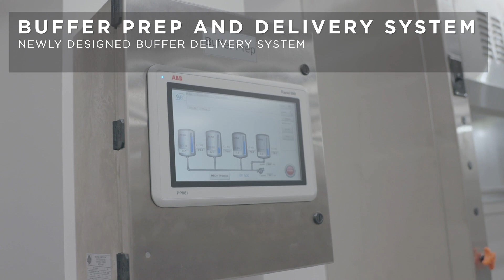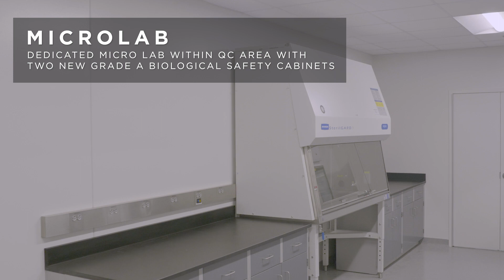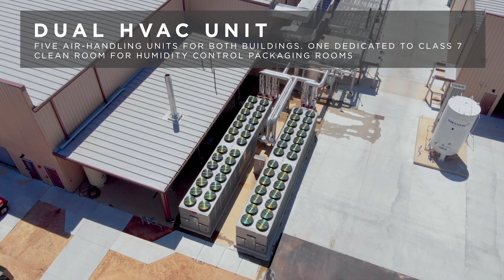AmbioPharm Expansion; Building 500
North Augusta Building 500 Expansion Overview